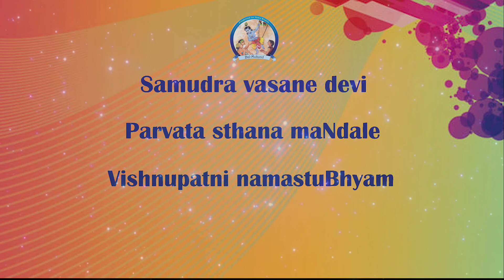Mother Earth Shloka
This mantra shows reverence to the Mother Earth. We should chant this mantra when we wake up in the morning. This means:  “One whose body is the oceans and mountains, I prostrate to the Goddess, ask forgiveness as I step or tread on you and do pranam to the Bhoomi mata."

This is another excellent way of showing respect and harmonizing our existence in this universe there by enhancing our act of surrender to the mother earth who sustains us by providing food, shelter, water and air.